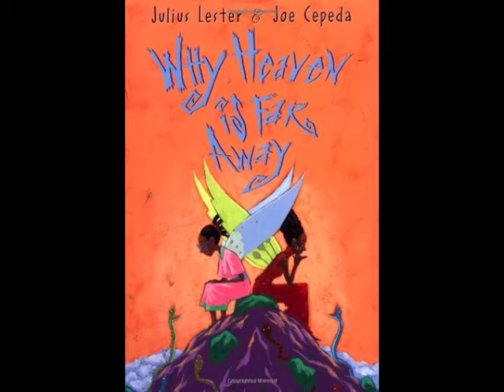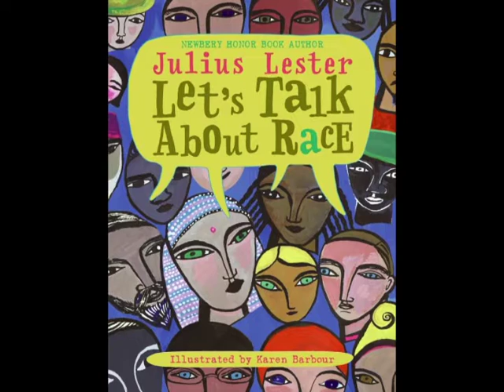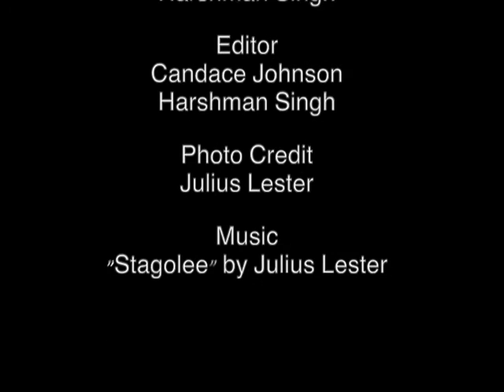Going Deeper with Marcie Sclove: Julius Lester, Part 2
Marcie Sclove talks with Julius Lester about his life as an author, photographer and musician.